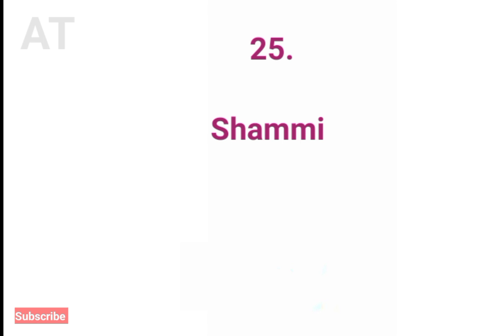All Bollywood old actress's death died.